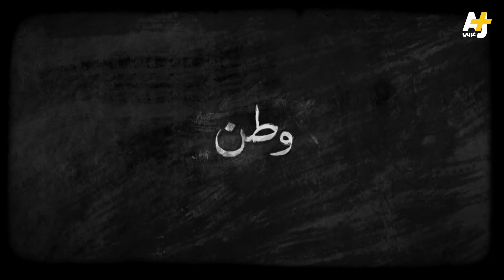تميم البرغوثي | مع تميم - وطن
لمتابعة مع تميم

وطن

في داخل الخط الذي
من صدفة ارتطام فيليْن غبيين من الحديد في الرمل ارتسم

شابان محنيان كالقوسين، يضربان طفلاً ويوبخانه
وكلما استفهم ماذا يطلبان منه يضربانه
تسوَّل اللقمة طول الليل ثم اقتسم الغلة مع جرو رآه جائعاً
يمر شاب منهما ويركل الجرو لكي يستمتعا بدمعة الطفل، فيبكي
ويذكر الأهل وراء السور في مدينة مكتظة بالطيبين العمْي عنه.. وهو يبكي
ثم يمضيان في دعوة أصحابهما إلى العشاء والتباهي بالكرم

قذائف النار على القرية تهوي
صورة الحاكم فوق الردم والجنود يحرسونها
والناس تحت الردم يلقفون ما تُفرج عنه صورة الحاكم من هذا الهواء،
صورة الحاكم سجن للهواء، فهي كالنار التي تأكله أكلاً، وتنتج العدم

ركض ثقيل، مثلما الهارب رعباً في حلم
يركض وهو نائم في فرشه
وحين يصحو يجد الوحش الذي في حلمه جانبه
وليس يدري، ما صحا، أم لم ينم

وحائط، كحائط الجزار، رطب
ضوؤه من النيون الراعش الموحي دواماً بالسأم
هو البلاط الشاحب المعهود في مسلسلات الرعب أو أوائل الأفلام
تلقى فوقه آثار دم

وفوق هذا كله
ظل نشيد وعلم